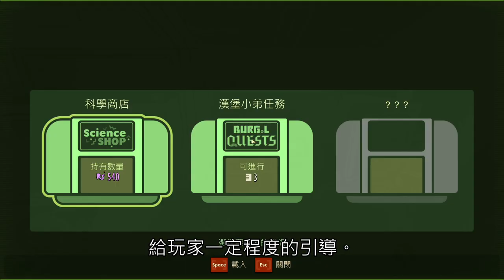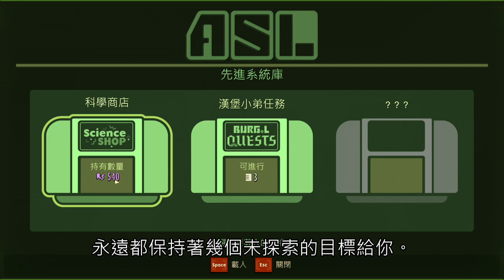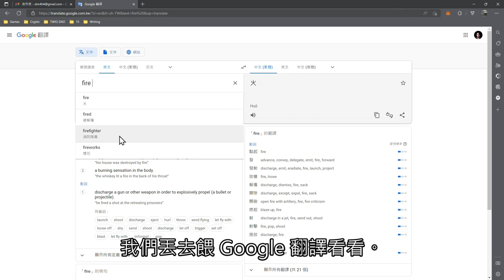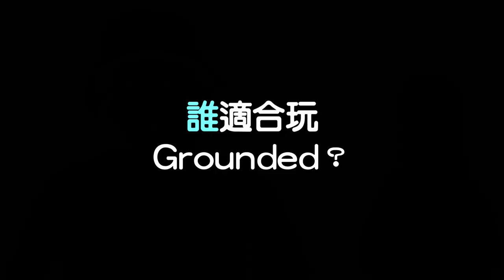🦟🦟🦟夏蚊成雷，私擬作群鶴舞空 😱親愛的，我把牠們鞭數十、驅之別院了！ 🐞Grounded 小小庭院的大大冒險 遊戲編劇聊遊戲 13